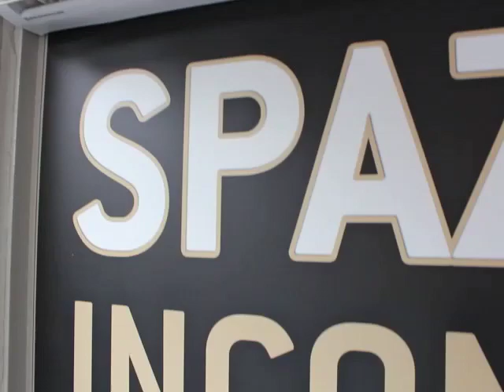Intervista a DANILO DE GIROLAMO (2011) | enciclopediadeldoppiaggio.it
Andrea Razza intervista Danilo De Girolamo, attore-doppiatore, direttore del doppiaggio e presidente ANAD, presso lo stand "Spazio Doppio" al Gran Premio Internazionale del Doppiaggio 2011.
Consulenza artistica di Gerardo Di Cola.